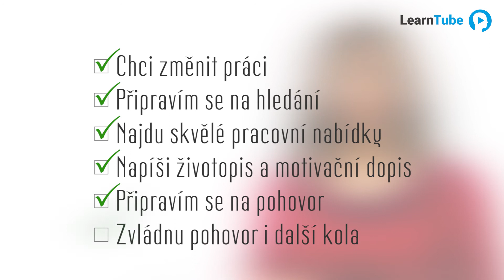JAK SI NAJÍT SKVĚLOU PRÁCI - Tereza Valášková 💙 LearnTube.cz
Úvodní video kurzu: JAK SI NAJÍT SKVĚLOU PRÁCI od Terezy Valáškové.

🎓 O KURZU
Je čas na změnu? Najděte si novou práci!
V dnešní době je práce všude dost. Ale jaké práce?
Chcete-li si najít práci, která vás bude bavit, kde budete dělat něco užitečného, kde budete mít možnost se realizovat ve skvělé firmě a s fajn lidmi, je možné, že se o ni budete muset poprat.

Pokud máte na mušce skvělou práci, nebude stačit, že se přihlásíte a oni vás vezmou, protože na trhu nikdo jiný není. Tady si budou vybírat. A je to dobře. Vy si chcete přece také dobře vybrat!.

Tento kurz je absolutním shrnutím všeho důležitého, co potřebujete k tomu, abyste převzali kontrolu nad svou kariérou. Připraví vás, "nachytří" a vybaví takovými informacemi a dovednostmi, že budete vědět, co chcete dělat a proč, budete se prezentovat tím nejlepším, originálním životopisem a motivačním dopisem, a každý personalista nebo manažer z vás bude nadšený. Budete ideálním kandidátem a budete si moci vybírat. Pusťte se do studia!